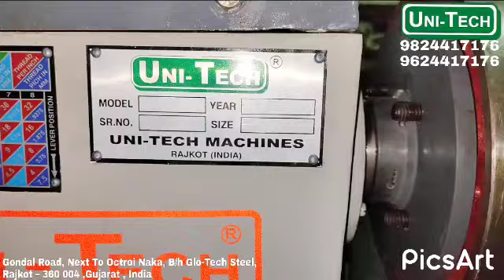LIGHT DUTY CONE PULLEY TYPE LATHE MACHINE (लाइट डयूटी कॉन पुली टाइप लेथ मशीन)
More Information & More Knowledge about Machinery

UNI-TECH MACHINES
Gondal Road, Next To Octroi Naka,
B/h Glo-Tech Steel,